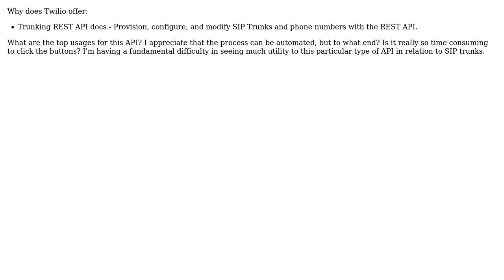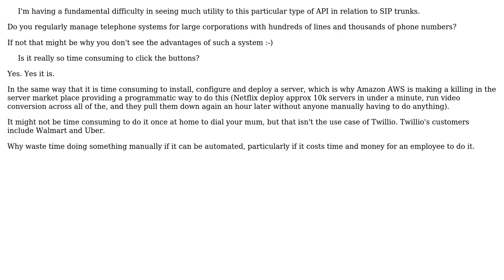Software Engineering: What is the utility to a REST API for SIP trunk's?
With thanks & praise to God, and with thanks to the many people who have made this project possible! | Content (except music & images) licensed under CC BY-SA | Music | Images & others | With thanks to user Thufir user Cormac Mulhall and the Stack Exchange Network Trademarks are property of their respective owners. You are responsible for your own actions.